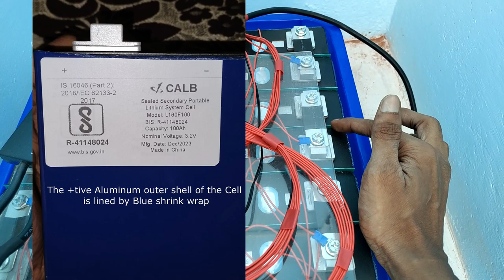Build Lithium Battery for Solar | Hindi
CALB 51.2 V L160F100 with JK-BD6A24S10P
You can enquire about buying batteries with bus bars and nuts and BMS in India

Solar accessories